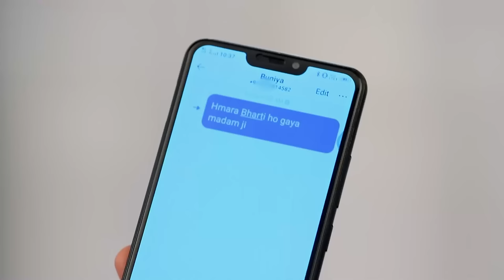Ranju Ki Betiyaan - Ranju's Daughters Episode 17 - English Subtitles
Shalu is forced to spend time with a man she doesn't want to marry. Will she eventually develop feelings for him?